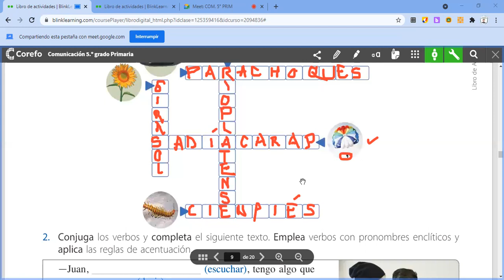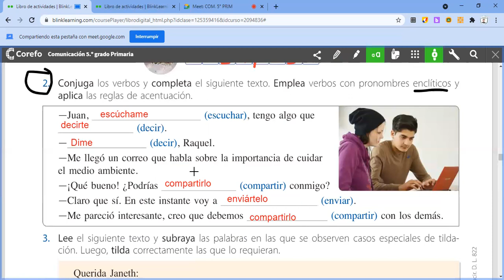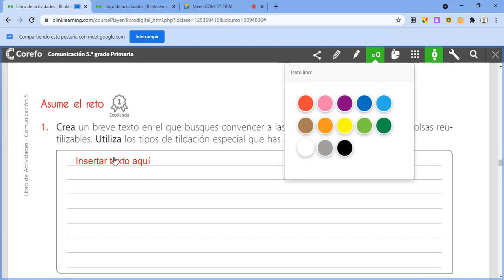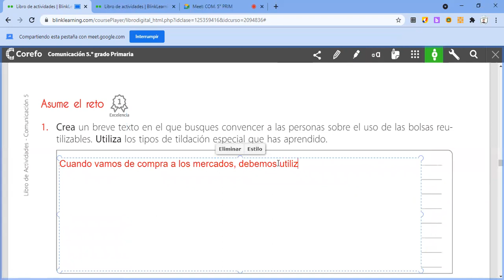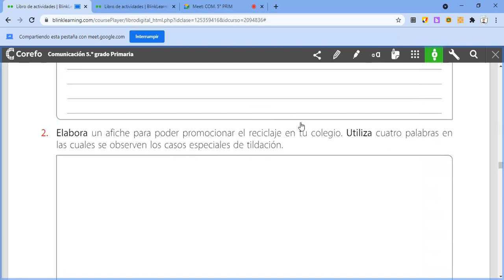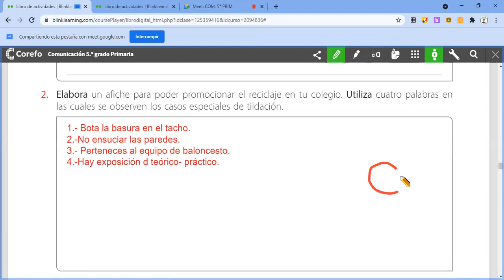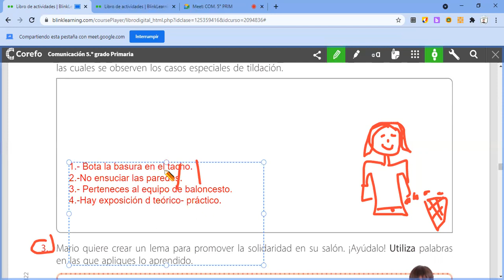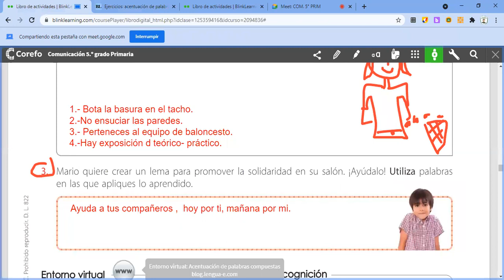Caos especiales de tildación . COM . 5to grado Prim.